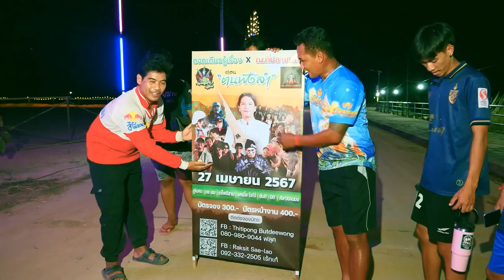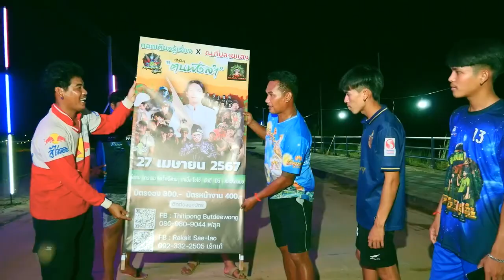เมื่อประธานฮ่างมางานผิดวัน ดอกเดียวรู้เรื่อง ริมโขง อ.บ้านแพง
ดูหนังออนไลน์ ดูหนังฟรี หนังhd ดูซีรีย์ หนังใหม่อัพเดททุกวัน
ดูหนังออนไลน์อัพเดทก่อนใคร สุดยอดเว็บดูหนังฟรี ภาพคมชัดระดับหนังhd หนังใหม่ 2024 ดูได้เต็มอิ่มไม่เสียค่าบริการหรือค่าธรรมเนียม ไม่มีโฆษณามากวนใจ ดูหนังฟรี 24 ชม. ดูซีรีย์ออนไลน์ ดูหนังnetflix หนังใหม่ชนโรง หนังฝรั่ง หนังไทย หนังตลก การ์ตูน  หนังโป๊ AV  ดูได้ทุกที่ทุกเวลาสะดวกสบาย เพียงแค่ท่านมีอินเทอร์เน็ต ดูหนังพากย์ไทย ดูหนังเต็มเรื่องไม่มีตัดต่อ อยากดูหนังใหม่ขอมาได้เลยทันที ทีมงานของเราพร้อมจัดหาหนังใหม่ๆมาอัพเดททุกวัน ทุกท่านจะได้ดูหนังก่อนใครอย่างแน่นอน